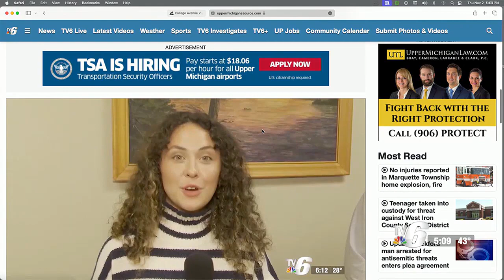TV6 First Look at the Web 11/2/2023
YouTube announces new protections for teens against harmful content rabbit holes; Trending Topics: Getting Vitamin D during the winter months.